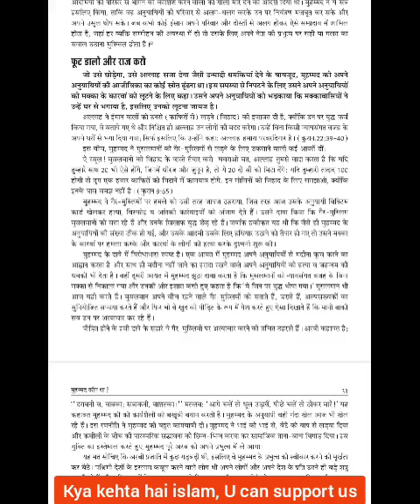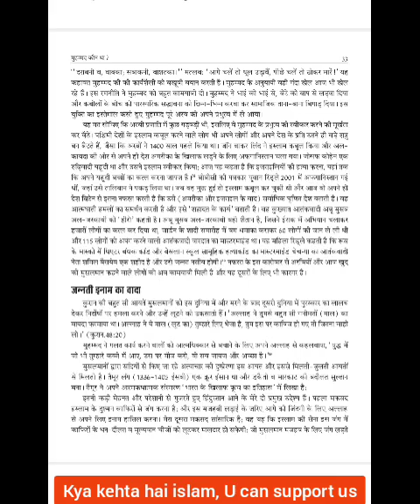Understanding Mohammad book by Ali Sina | Part 6 | Kya kehta hai Islam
kya kehta hai Islam | Understanding Mohammad book by Ali Sina | 6 | Truth of Islam
Finding Truth Of Islam | Real Islam | Being Mohammad

Join Our Mission By Supporting Us.
UPI: aks0@kotak
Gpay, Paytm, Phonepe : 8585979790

Amravati Umesh kohle murder | Udaipur Violence | Kanhaiya lal murder |ExMuslims | Jihad | Islamic terrorism | | Salman chisti threat | Ali Sina Understanding Mohammad |
Islamic University
Hindus under threat in India.
Reality of islam
ExmuslimSahil
Exmuslimsameer
Neerajattri
MaaKaliControversy
Islamcontroversy